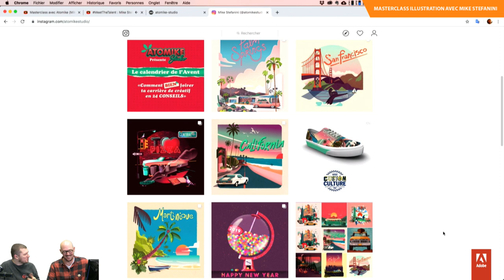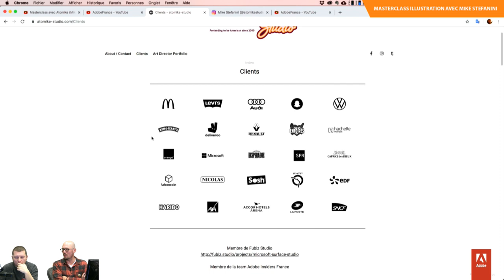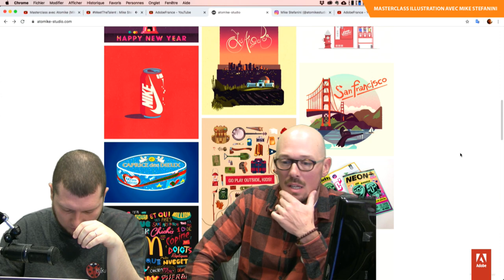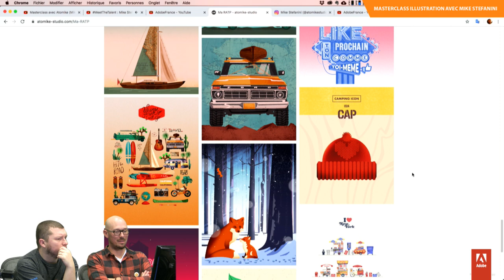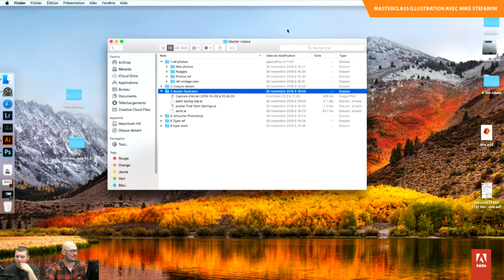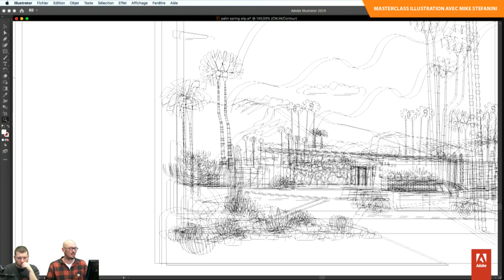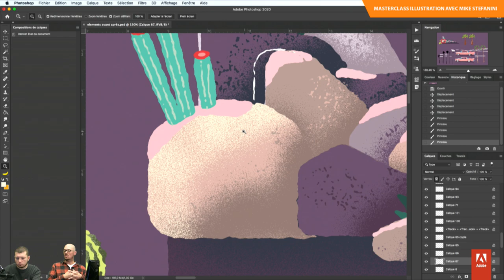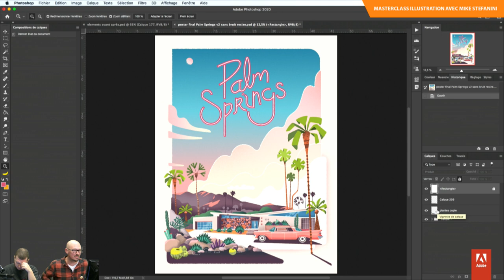Masterclass avec Atomike (Mike Stefanini) | Adobe France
Atomike/Mike Stefanini fait semblant d'être américain depuis 2000.
Ce qui le motive dans la vie, c'est de devenir riche pour pouvoir s'acheter une villa en Californie, rouler en Mustang cabriolet de 1966 et cruiser avec son nouveau pote Bill Murray.

 Il s’est d’ailleurs rapproché de son objectif récemment, et c’est ce qu’il viendra nous expliquer durant cette masterclasse, lors de laquelle, nous reviendrons sur son parcours, ses inspirations, ses méthodes.